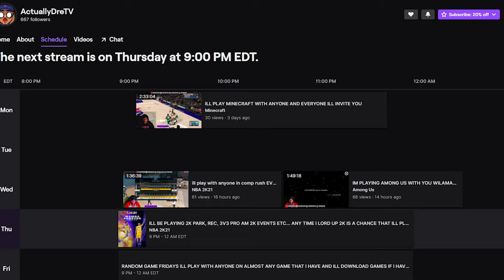FAMILY GUY REACTIONS BY OFFICIALDRE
FAMILY GUY REACTIONS
LETS WATCH FAMILY GUY

  JUMPSHOT NBA2K21, My Career, 99 overall, chris smoove, best dribble combos nba 2k21, dribble god mixtape, lsk, nba 2k21 best sharpshooter player build, nba 2k21 double rep weekend, nba 2k21 demigod glitch, nba 2k21 dribble mixtape